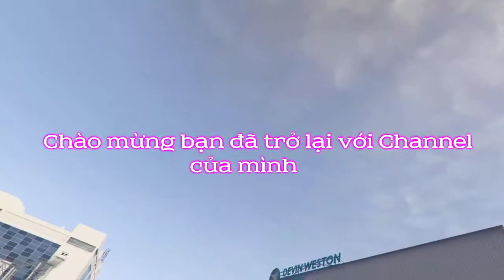[GTA5] - TUTORIAL Kĩ Năng Frame Bounce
►Group GTA 5 Stunt Việt Nam
►[GTA5]-Grand Theft Auto V Những pha nguy hiểm P1
►[GTA5]-Grand Theft Auto V Những pha nguy hiểm P2
►[GTA5]-Grand Theft Auto V Những pha nguy hiểm P3
►[GTA5]-Grand Theft Auto V Những pha nguy hiểm P4
►[GTA5]-Grand Theft Auto V Những pha nguy hiểm P5
►[GTA5]-Grand Theft Auto V Những pha nguy hiểm P6
►[GTA5]-Grand Theft Auto V Những pha nguy hiểm P7
►[GTA5]-Grand Theft Auto V Những pha nguy hiểm P8
[GTA5]-Grand Theft Auto V Những pha nguy hiểm P9
Music